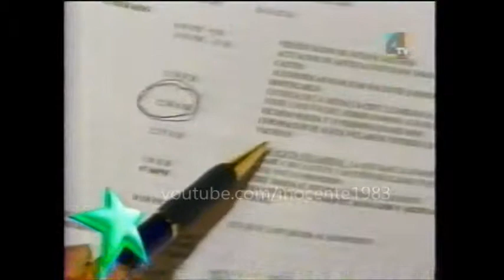Alicia Villarreal - Reyna del Mariachi 2